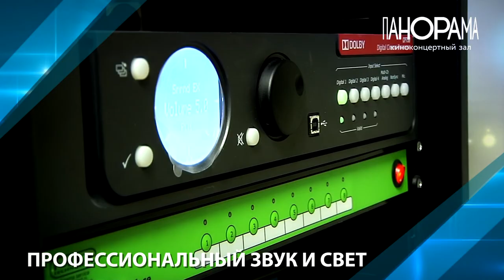Как провести интересный уикенд в Твери